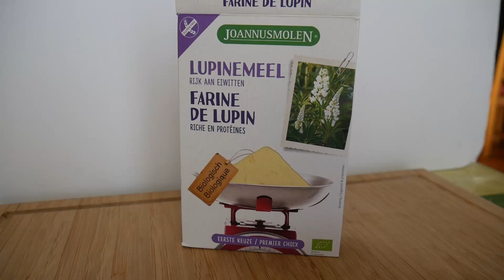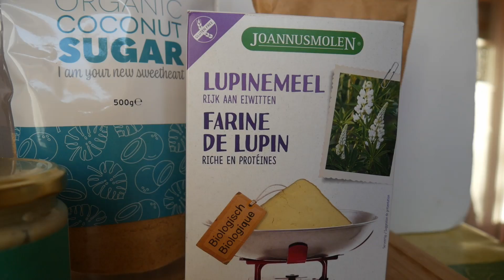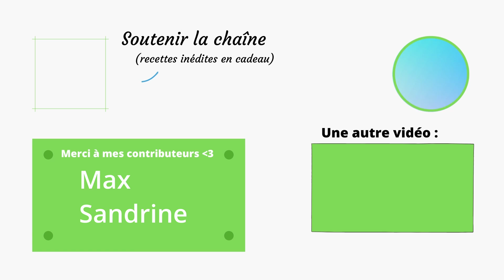FARINE DE LUPIN : 3 Recettes Protéinées (et trop bonnes !!) 💪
3 recettes avec de la farine de lupin (naturellement sans gluten et protéinée). Faciles, équilibrées, gourmandes ✨
Bonus dans la description 🎁⬇️

Sur cette chaîne, je partage des recettes Saines & Délicieuses. Parce que santé ne doit pas rimer avec frustration.

Aujourd’hui, on se retrouve pour 3 idées de recettes afin d’utiliser la farine de lupin. Des pancakes à la farine de lupin, une quiche avec une pâte brisée à la farine de lupin et pour finir des cookies au lupin 😋

SOMMAIRE 📑
0:00 Pancakes à la Farine de Lupin
2:21 Quiche Potimarron (pâte brisée farine de lupin)
5:24 Bon plan pour vos courses BIO
6:04 Cookies à la Farine de Lupin

RESSOURCES MENTIONNÉES & PRODUITS RECOMMANDÉS 💯
(💡 Codes promo dispo plus bas dans la description !)

Et plein d’autres produits qui viennent de chez Kazidomi (sucre de coco, sirop dérable etc.)

✅KAZIDOMI : -20€ sur l'adhésion annuelle ➡️ SAINETDELICIEUX20

Kazidomi est un e-shop de produits BIOS et sains à prix mini (en réduction toute l'année) 👌 Plus d’infos

RECETTES 📝

Pancakes à la Farine de Lupin

- 60 g farine de riz (ou de blé pour une version avec gluten)
- 40 g farine de lupin
- 50 g amandes en poudre
- 1 c-à-c poudre à lever (sans gluten si nécessaire)
- 100 g de compote (compote de pomme pour un goût assez neutre)
- 1 œuf
- 1 c-à-s sirop d’érable
- 100 ml lait (végétal ou animal)
- 1 c-à-c extrait vanille

Pâte brisée à la farine de lupin

- 120g farine de blé
- 80g farine de lupin
- Sel
- 1 poignée de graines
- 20g d’huile d’olive
- 120ml d’eau

Cookies à la Farine de Lupin

- 1 œuf
- 50 g sucre (de coco pour moi)
- 80 g purée d'amandes
- 100 g farine de lupin
- 1 c-à-c poudre à lever (sans gluten)
- 60 g chunks de chocolat (ou pépites)

VIDÉO & MUSIQUE 🎞️🎵
-Au moment de cette vidéo-

Je filme avec un “Panasonic Lumix DMC-G7” et un Objectif “14-140 mm ASPH”

Le son caméra est pris avec un micro “Rode VideoMicro Microphone Caméra Compact” et la voix-off est enregistrée avec le “Blue Microphone Yeti Microphone”.
Micro Caméra
Micro Voix-off

Pour l’éclairage artificiel, j’utilise une “Neewer Ring Light” et un Réflecteur 5 en 1, de chez Neewer également.

Bonne journée 🙃🍏

Ps. Les codes promos vous offrent une réduction. En échange, je touche une commission à chaque utilisation. C'est gagnant-gagnant ! ❤️